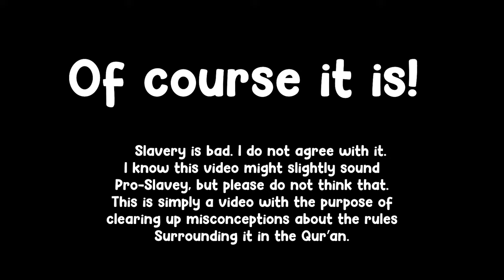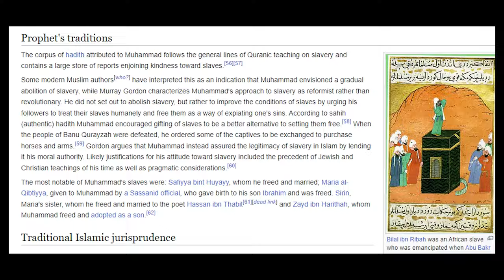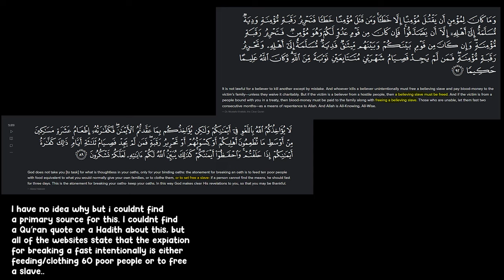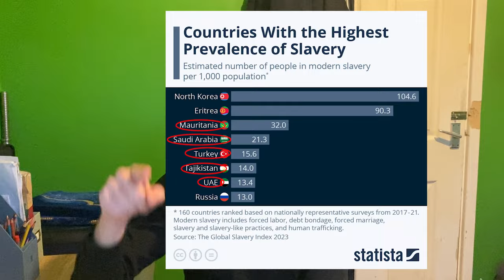Slavery In Islam Explained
Assalamu alaykum. In this video i logically explain why slavery isn't completely forbidden in the Qu'ran and the Sunnah. The basic summary of the video is as follows:
If the Qu'ran abruptly abolished slavery it wouldn't have worked, people would find it difficult to free all of their slaves, especially because arab society heavily depended on slaves. Slavery would also happen anyway, whether it be by Jews, Christians or the other religions in that region, so Islam stepped in as a way to not completely forbid slavery, but as a way to make it as humane as it could be. It is also believed that the end goal of the Qu'ran and prophet Muhammad (saw) was the eventual abolishment of slavery, evidenced by the surplus of verses in the Qu'ran and sayings in the hadith that tell us when we should free slaves.

Please don't think that i condone slavery. I do not. Everyone, Including Muslims, knows that slavery sucks. However, objectively, Islamic slavery is a better alternative to any other form of slavery.

Support me and get some cool stuff here!